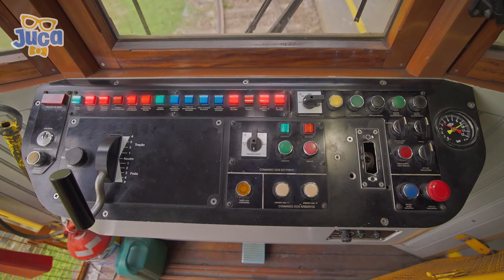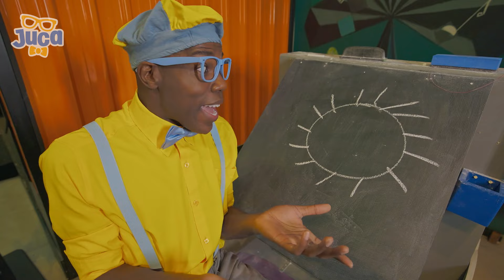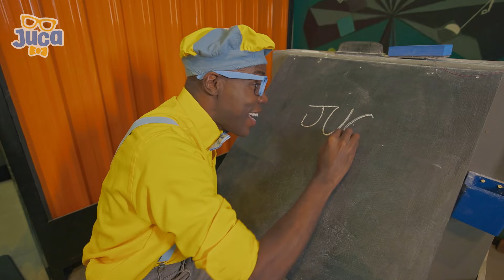Juca Passeia de Bondinho no Rio de Janeiro! | 2 HORAS DO JUCA BRASIL! | Moonbug Kids em Português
Aproveite esta compilação dos melhores episódios de Juca!

🎞 EPISÓDIOS 🎞

00:00 Juca passeia de bondinho no Rio de Janeiro
14:31 Juca vai acampar e encontra uma cachoeira
28:57 Juca faz pipoca e dança quadrilha na festa junina
43:23 Juca aprende sobre cores e formas no Museu da Imaginação
57:48 Juca e Blippi visitam um estádio de futebol
1:12:15 Juca se aventura numa caça a ovos de dinossauros
1:26:42 Juca faz carinho e alimenta os animais da fazendinha
1:41:09 Juca explora o fundo do mar em um aquário
1:55:35 Juca constroi um castelo de areia e joga futevôlei na praia